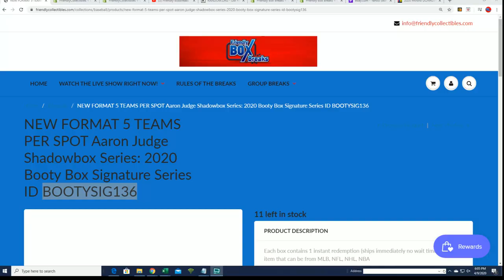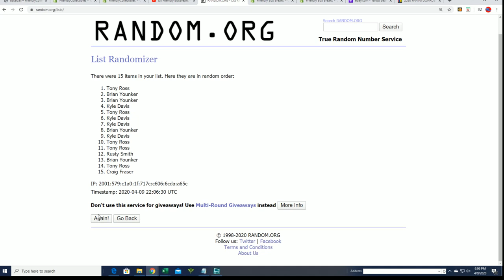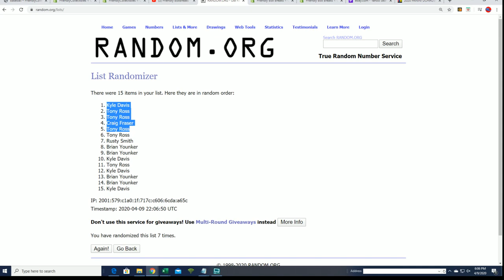Aaron Judge Shadowbox Series 2020 Booty Box Signature Series FILLER A ID BOOTYSIG136